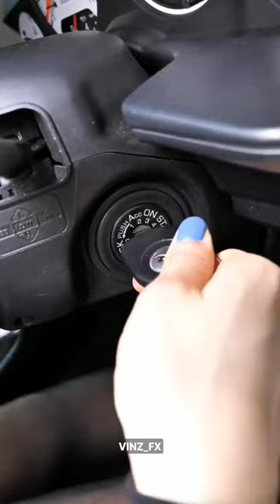I AM GTR r34gtr 😈💀💥rave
This song is edited by VINZ_FX😇🎧.

IGNORE THE TAGS:
babydoll x the perfect girl remix
nine miles down trailer
andrew tate's final message world
perfect girl x babydoll remix
yes officer it's stock
artur przyszykuj kadzidlo
bmw m4 drift
pathan song
perfect remix
asmr
atos do minecraft
black clover phonk
crystals bass boostedandrew tate.oa
animals bass boosted
anime bass boosted
anime edit phonk
anime jealous
anna mcnulty tiktok
anxiety pov
aphmau
apple watch ultra
arm wrestling exercises
ashneer grover
athos minecraft tiktok
avatar moviehonda civic meme
how to increase focus
m4 drift
matter baby
matter baby meme
perfect (remix)
phonk tiktok
pore strips removal satisfying
rally edit
roti paya sidhu moose wala
street food
supra mk4
top gfootball shorts
force qurkha
fortuner reels
forward parking
freddy
free fire in gta 5
gabru nu billo de chakra ch paye slowe.
gacha life reacts to saitama vs cosmic.
game therapist gta 5
gangster beats
gangsters paradise
gemini fourth
genshin impact react to luminelongbeachgriffy little mermaid
look at me habibi
lord puneet
luan bellinga
lucifer status
luffy after 2 years
luke davidson gaming
m4 compilation
madan gowri latest
maggie street food
make me laugh
make up
making foodbrent rivera
brightest flashlight
bts dance practice
bts songs
buddy games full movie
bullet
buying valorant skins
c boys tv
capybara meat
car attitude status
car wash song
carryminati
carryminati interviewhollow knight vessel fragment locations
hollywood movies in hindi
homemade generator
honda brio top speed
honda city
horror makeup
hot young blood kdrama
how to adjust a scope
how to be like thomas shelby in school
how to burn coal in barbecue
how to download karthikeya 2 movie in.
how to jump higherrs 200 touring modification
Sn goenka vipassana
sad anime edit
sahil joshi block
salesforce architect
salman khan in pathan
salt papi
samsung
samsung s23 ultra
samurai
sandeep maheshwari
sandeep maheshwari roast
shadi na karna yaromurders on my mind amv
music status
muslim vs kristen
muvwala navwakala kannada song
my baby i love your voice
nxde
naino wale ne cheda man ka pyala song
naruto friends react to naruto
naruto shorts
neet motivational video
nepali ips officer
new lamborghini
newsScan @ 03 FEB 2023 02:22 PM
troll face song
try not to cry challenge
tu jo chule pyar se aaram se mar jau
tyler durden physique
u19 world cup 2022 highlights
uk07 rider
umbrella
unakkul naane
unakkul naane whatsapp status
unicorn family
up vs maharashtra
upsc
upsc shortsstudy motivation
subliminal for beauty and attraction
superman cartoon
superman eminem
supra girl
supra troll face
svartpilen 250 top speed
taaza khabar
tamil actress hot beauty
tangerine fruit
tarakasur and nandi
techno gamerz
techno gamerz new videoViva la vida
vivian jenna wilson
volvo xc90
wake up to reality tiktok song
watercolor
we are never ever getting back together...
we rollin lyrics
wedding food menu list
wednesday
what's a matter baby
woo Wop funny moments
working science model for class 8
world map by khan sirz flip 4
z900 2023
zehra gunes reels
zemie settings
zhongli demo
zombie in china videoScan @ 03 FEB 2023 02:25 PM
artur przyszykuj kadzidlo
bmw m4 drift
pathan song
perfect remix
asmr
atos do minecraft
black clover phonk
crystals bass boosted

honda civic meme
m4 drift
matter baby
matter baby meme
perfect (remix)
phonk tiktok
rally edit
street food
supra mk4
top g

andrew tate.oa
animals bass boosted
anime bass boosted
anime edit phonk
anime jealous
anna mcnulty tiktok
anxiety pov
aphmau
apple watch ultra
arm wrestling exercises
ashneer grover
athos minecraft tiktok
avatar movie

brent rivera
brightest flashlight
bts dance practice
bts songs
bullet
buying valorant skins
c boys tv
capybara meat
car attitude status
car wash song
carryminati
carryminati interview

football shorts
force qurkha
fortuner reels
forward parking
freddy
gangster beats
gangsters paradise
gemini fourth
genshin impact react to lumine

hollow knight vessel fragment locations
homemade generator
honda city
horror makeup
hot young girls